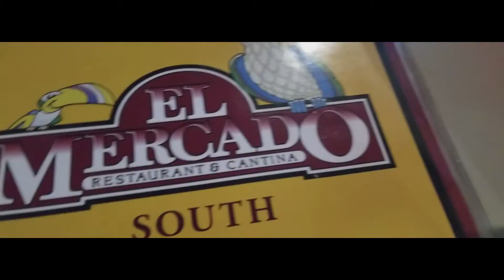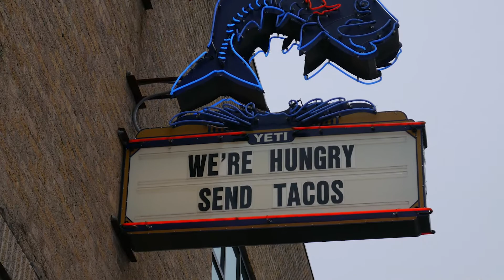Come & Shave It #12 Day 1 and Day 2, Austin Land & Cattle, El Mercados, and Yeti